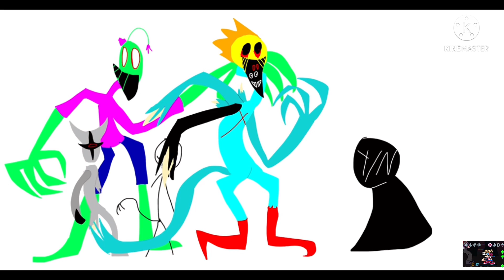Triple trouble (with the bois)